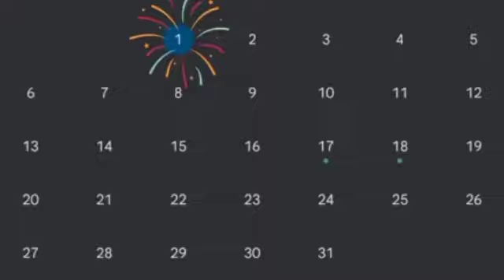শিবরাত্রি স্পেশাল গান//Sivaratre Special song#Dj Ringtone Only#